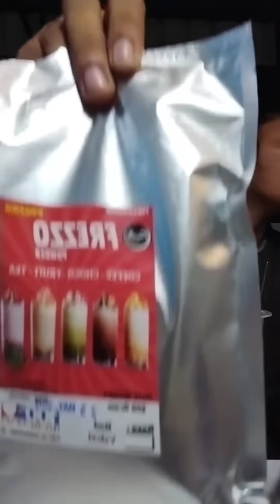Frezzo VS Best Bubble, Lebih Cerah Yang mana? Cek This Video!